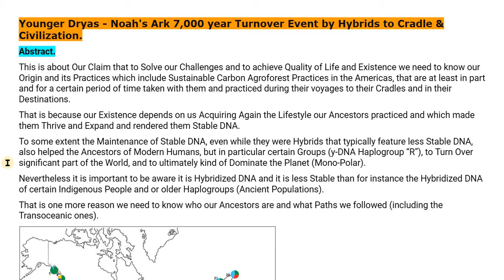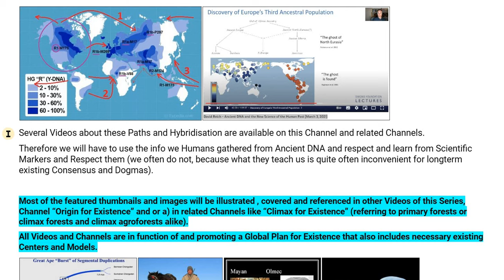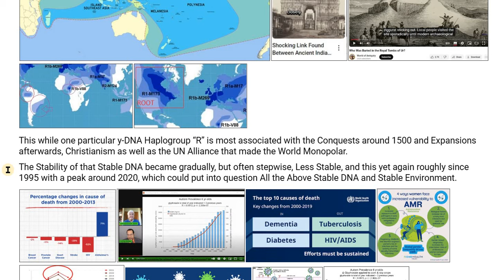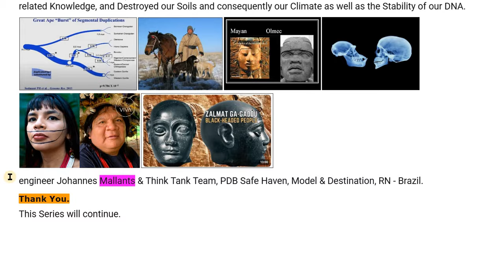*1 YOUNGER DRYAS - NOAH 7,000 year Turnover Event by Hybrids to Cradle & CIVILIZATION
CHAPTERS:
00:00 Younger Dryas - Noah's Ark 7,000 year Turnover Event by Hybrids to Cradle & Civilization.
Abstract.
to Solve our Challenges and to achieve Quality of Life and Existence we need to know our Origin and its Practices which include Sustainable Carbon Agroforest Practices in the Americas, that are at least in part and for a certain period of time taken with them and practiced during their voyages to their Cradles and in their Destinations.
That is because our Existence depends on us Acquiring Again the Lifestyle our Ancestors practiced and which made them Thrive and Expand and rendered them Stable DNA.
Stable DNA helped the Ancestors of Modern Humans, but in particular certain Groups (y-HP “R”), to Turn Over and Dominate the Planet.
Modern Human DNA is Hybridized DNA and it is less Stable than for instance the Hybridized DNA of certain Indigenous People (Ancient Populations).
We need to know who our Ancestors are and what Paths we followed (Transoceanic).
The Developed World underwent the most recent Population Turnover Events and features the most recent Hybridized DNA (David Reich) - bleu eyes, blond hair, Rhesus negative Blood Groups.
and has the most reason to Preserve (its) DNA and to avoid Degeneration and Instability, while at the same time Preserving what is left over of our Ancestors & Biodiversity (One Gene, One Health).
Certain Amazon Amerinds (including Tsimane, Bolivia) present less degeneration, including heart and brain health) that is associated w DNA.
Heart and Brain Health and consequent minimal vulnerability to Dementia & Alzheimer's is not sufficiently explained and is not explainable w apparent Differences of Lifestyle.
01:11 Several Videos about these Paths and Hybridisation/Insemination and-or Domestication are available on this Channel.
We will have to use the info we Humans (scientists like geneticist David Reich of Harvard University gathered from Ancient DNA and respect and learn from Scientific Markers and Respect them.
01:31 Most of the featured Thumbnails and Images will be Illustrated , Covered and Referenced in other Videos of this Series, Channel “Origin for Existence” and or a) in related Channels like “Climax for Existence” (referring to Primary Forests or Climax Forests and Climax Agroforests alike).
All Videos and Channels are in function of and promoting a Global Plan for Existence based on Carbon recycling Agroforests that fulfill Needs with Carbon Sequestering and Recycling Renewable Products that also includes necessary existing Centers and Models.
If there are needs that are unfulfilled, we humans tend to take what is needed unsustainably, illegally or with violence, all causing conflicts and damage to biodiversity.
So in order to solve challenges, including climate challenges, humans need to find and-or recover the necessary knowledge, that includes knowledge from the past ancestors and cultures, and focus on finding Renewable (Carbon Agroforest) alternatives (Gasification/Distillation/Cooking) for unsustainable products like those based on Fossil Fuels.
01:55 This while one particular y-DNA Haplogroup “R” is most associated with the Conquests around 1500 and Expansions afterwards, Christianism as well as the UN Alliance that made the World Monopolar.
The Stability of that Stable DNA became gradually, but often stepwise, Less Stable, and this yet again roughly since 1995 with a peak around 2020, which could put into question All the Above Stable DNA and Stable Environment.
While there is plenty of Scientific Evidence the Origin of all Modern Humans lies in the Americas, there is evidence for a lot of possibly (because of interests) deliberate distraction that made we did Not yet Recognize this Evidence
In this context Noah's Ark is an Abstract of a 7,000 year Population Turnover Event (David Reich, Ancient DNA, Out of Americas, Amerindians) by Hybrids, that illustrates how we abandoned these Sustainable Lifestyles and the related Knowledge, and Destroyed our Soils and consequently our Climate as well as the Stability of our DNA.
02:59 Thank You.
This Series will continue.

*eng Johannes Mallants & Team, PDB SAFE HAVEN, MODEL & Destination, RN - Brazil.*

Noah
Anunnaki
Ark
Younger Dryas
Turnover Event
PTE
Gobekli Tepe
Hybridization
Gilgamesh

Whatsapp Autor* :
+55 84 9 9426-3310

*internal:*
Screen Recording 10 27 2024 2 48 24 AM